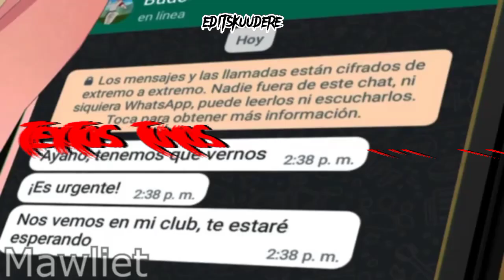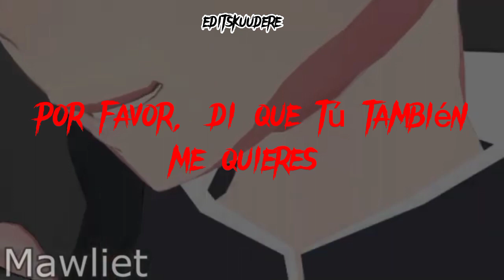super psycho love - reset game - editskuudere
serie: reset game

canal de la creadora de reset game: mawliet

[vídeo y idea hecha por mi]